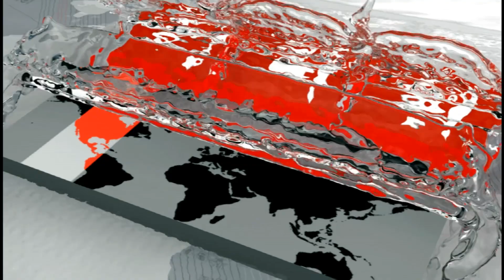নিজেদের স্বার্থ না দেখে ক্রিকেটারদের দিকগুলো বিবেচনায় আনার পরামর্শ | BD Cricketer Strike